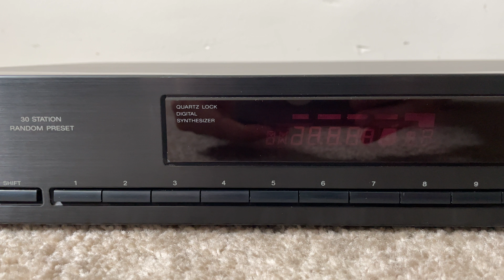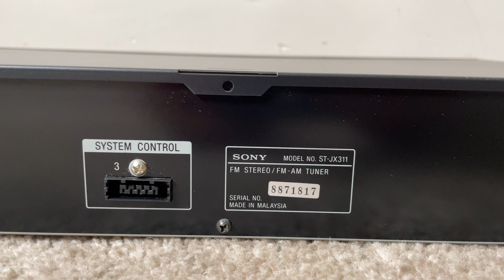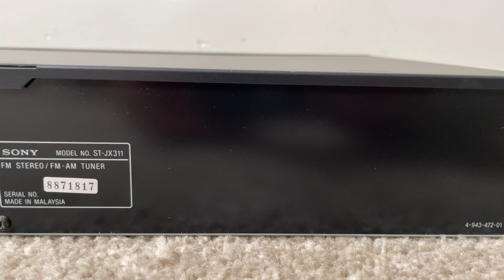Sony ST-JX311 AM FM Home Stereo Digital Radio Tuner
Sony ST-JX311 Quartz Lock Digital Synthesizer AM FM Home Stereo Radio Tuner